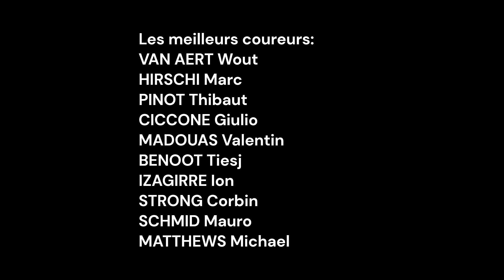Pronostics de la Coppa Bernocchi GP BPM 202